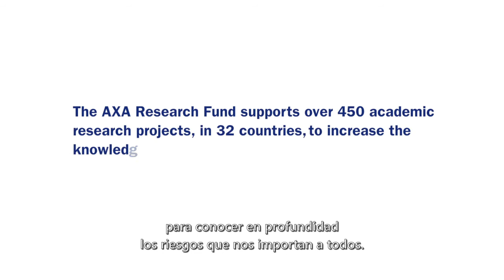El estudio del pánico ayuda a determinar la vías de evacuación | Ep #3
¿Cómo puedes sobrevivir a una avalancha de gente?

Imagínate que estás apretujado entre una multitud de gente en un lugar público. De repente,  se desata el pánico entre la gente y tienes que pensar rápidamente a una estrategia para evitar el mogollón. ¿Cuál es tu estrategia para sobrevivir? En este capítulo de la serie AXA Research, el presentador científico Greg Foot visita al ingeniero matemático Nikolai Bode, que estudia el comportamiento de la multitud en estado de pánico y su evacuación. Mira este vídeo y presta atención a sus consejos. Podrían salvarte la vida.

Tu bienestar presente y futuro depende del poder de la Investigación. El AXA Research Fund se dedica a promover descubrimientos que ayuden a comprender y prepararse contra riesgos medioambientales, de la salud y socio-económicos.

¡El AXA Research Fund da vida a la ciencia!

En este vídeo Greg visita un estadio de fútbol, participa a una experiencia de evacuación de gente y disfruta de un concierto con una multitud de espectadores.  Un lugar que consideras seguro podría conducirte a una situación desastrosa. Mira como esta investigación puede ayudarte a ponerte a salvo.

Capítulo 3 - El estudio del pánico ayuda a determinar la vías de evacuación de las construcciones